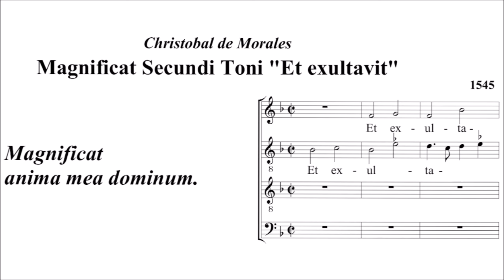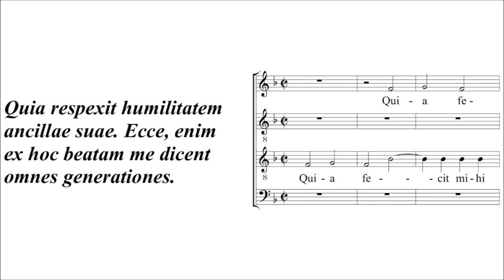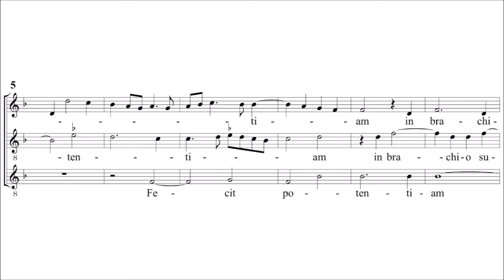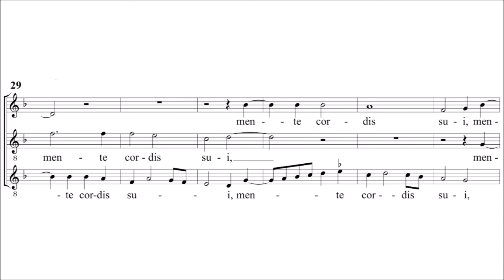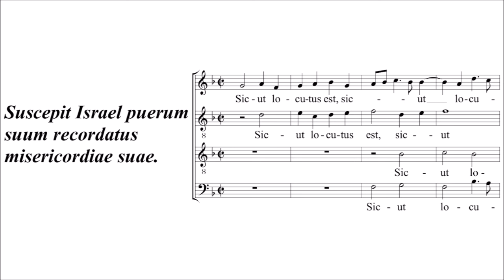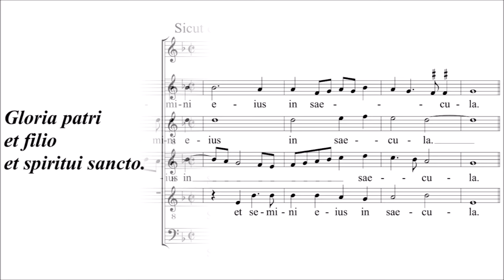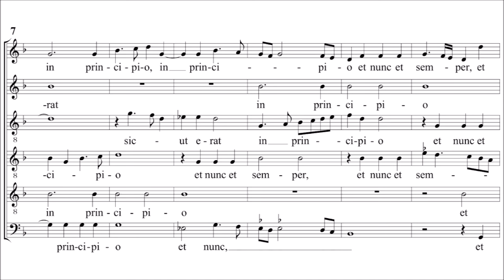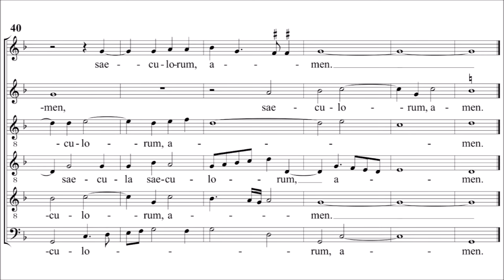Cristóbal de Morales (1500-1553) - Magnificat secundi toni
Score / sheet music of Cristóbal de Morales "Magnificat secundi toni".